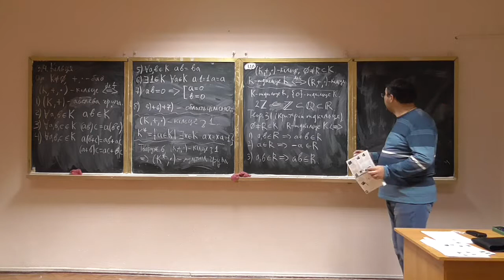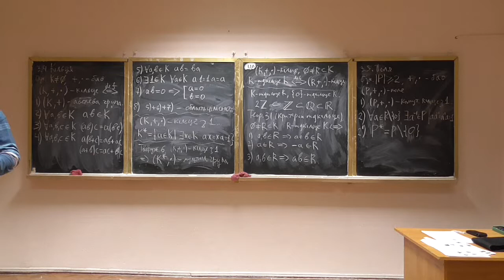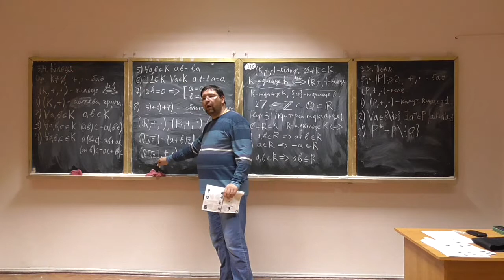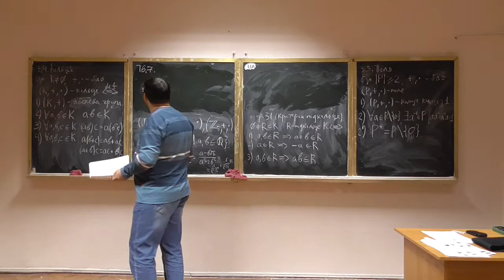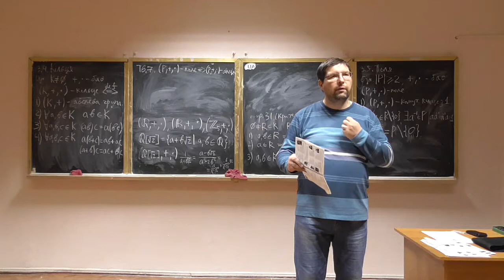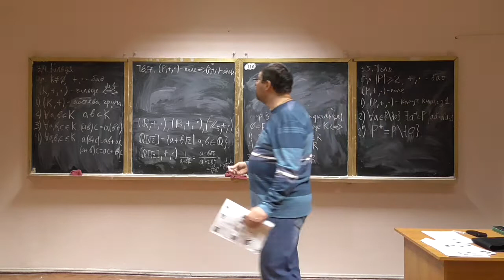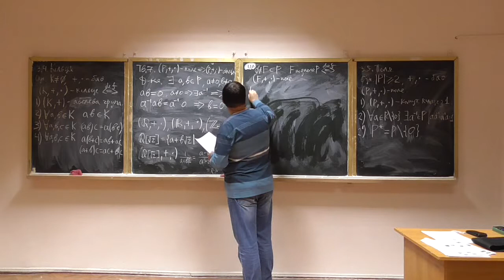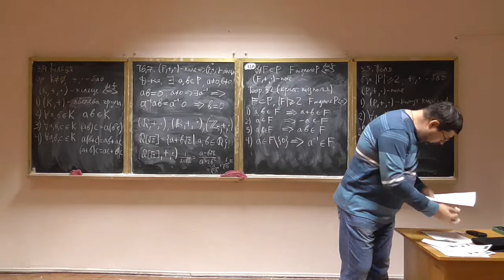Алгебра та геометрія 16-1: поля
Розглянуто такі питання:
-- поля: означення, властивості, приклади;
-- історичний екскурс;
-- підполя, критерій підполів.